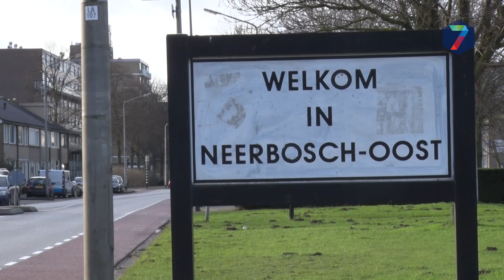Proef met vuurwerkvrije zones in Tolhuis en Neerbosch-Oost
Burgemeester Hubert Bruls wil voor oudjaarsavond bij wijze van proef vuurwerkvrije zones binnen de wijken Tolhuis en Neerbosch-Oost aanwijzen.  Deze wijken zijn specifiek aangewezen vanwege de ernstige vuurwerkoverlast gedurende de afgelopen vijf jaren.